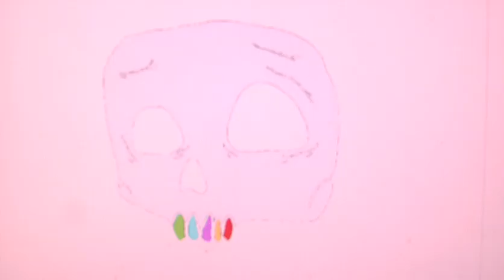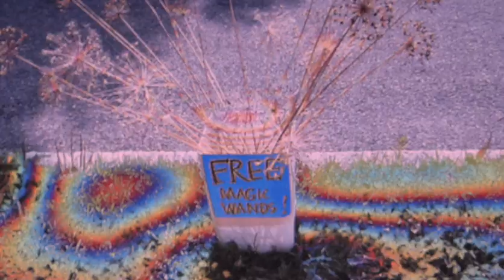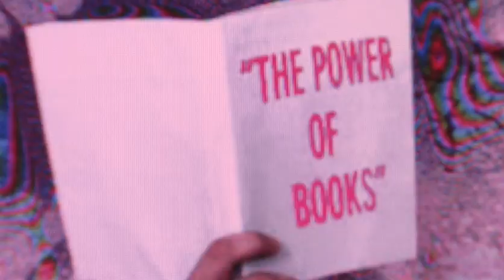John Amos "We Were Hippies"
John Amos "We Were Hippies"    Music video featuring actor John Amos and his new song "We Were Hippies".
Directed by  K.C. Amos,  Look for more to come and the album is on the way.